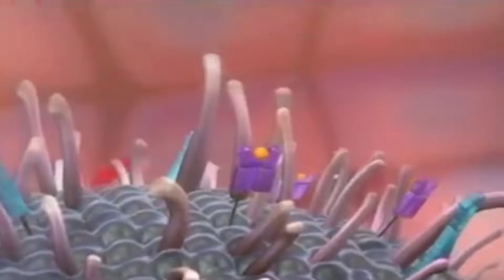Focus on health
Gone are the days when you had to have vast knowledge on medicine to understand your body's health, catch FOCUS ON HEALTH and learn everything you need to know about Health